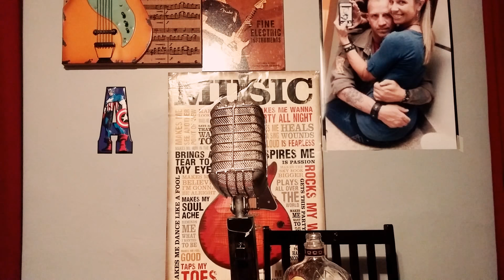T&J Rock n Metal Talk Episode Come Home Joe Pt 2